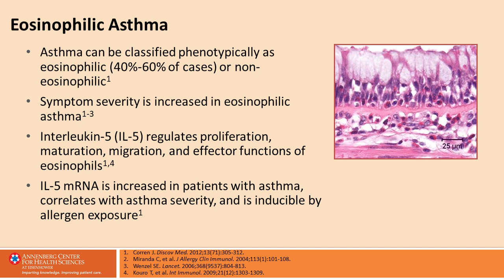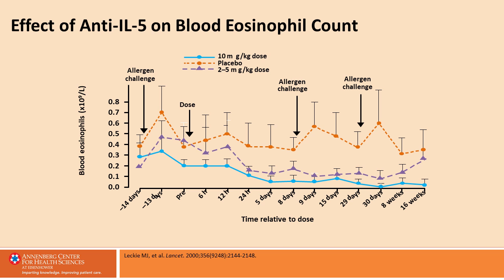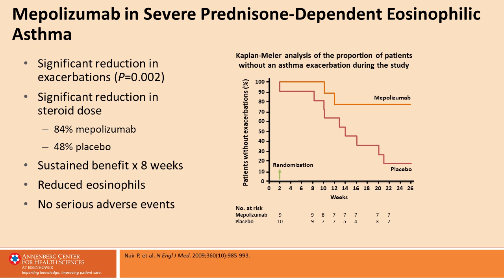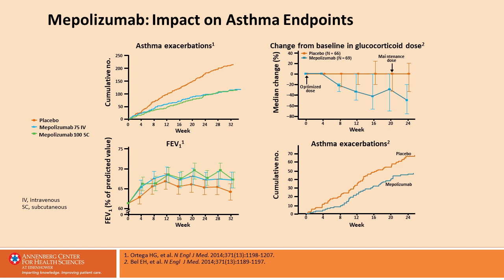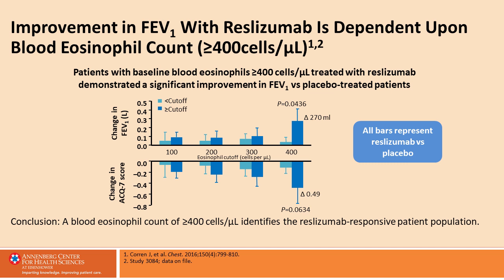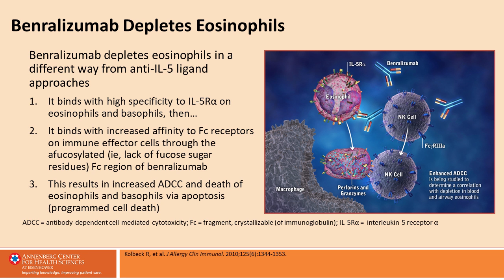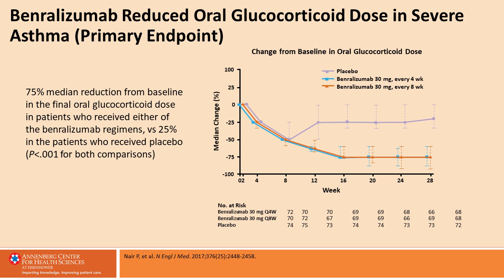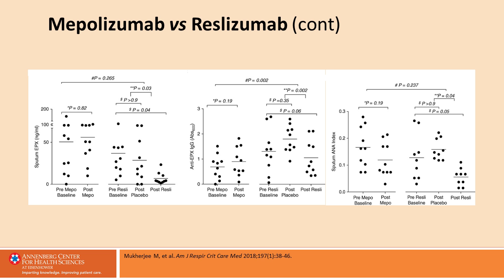Module 5 Treatment Mepolizumab Reslizumab Benralizumab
for the complete CE/CME activity.
Approximately 12 million children and adults in the U. S. have inadequately controlled asthma, many with severe asthma. Rey Panettieri, Jr., MD and Nicola Hanania, MD, MS, discuss the importance of and how to differentiate severe from uncontrolled asthma. They review what is known about phenotypes of severe asthma and key biomarkers. Discussion is focused on the evidence for and role of targeted biologics for severe asthma phenotypes as recommended in the 2018 Global Initiative for Asthma (GINA) guidelines. The use of a shared decision-making tool is explored.

Content Areas
• Pathophysiology
• Definition and features
• Phenotypes and biomarkers
• GINA 2018
• Targeted biologics
• Shared decision-making